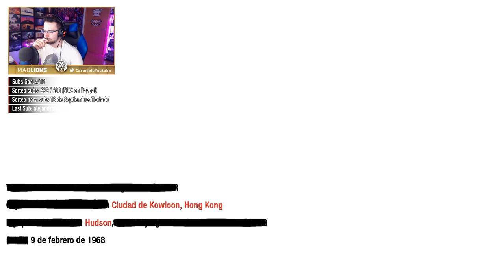BUSCAMOS una RUTA de ESCAPE #6 | Call of Duty Black Ops Gameplay Español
BUSCAMOS una RUTA  de ESCAPE en este gameplay de cod black ops en español.

▬▬▬▬▬▬▬▬▬ INFORMACIÓN SETUP ▬▬▬▬▬▬▬▬▬

● CPU: Intel Core i9-9900K 3.6Ghz
● MB: Asus Prime Z390-A
● Rstón: SteelSeries Rival 300
● Cᴀsᴄᴏs: Sades A6
● Micrófono: Blue Yeti
● Fuente Alimentación: 800W Mars Gaming
● Teclado: Newskill seiryu